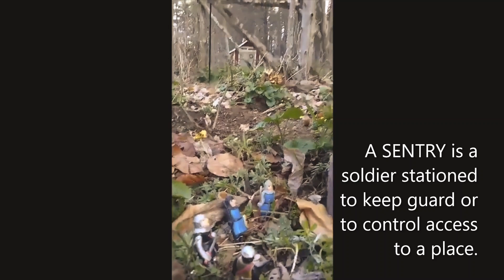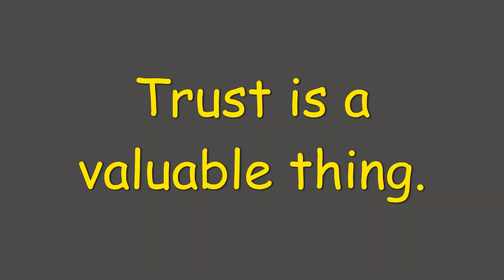Do You Believe in Dragons?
Nolan, a brave soldier, warns the town about an incoming attack, but they don't believe him. Can he save them? Will they be dinner? Watch to find out!